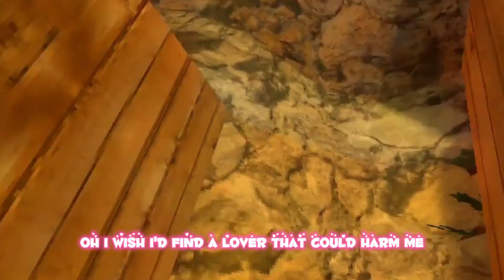Cupid 💘 montage |gorilla tag